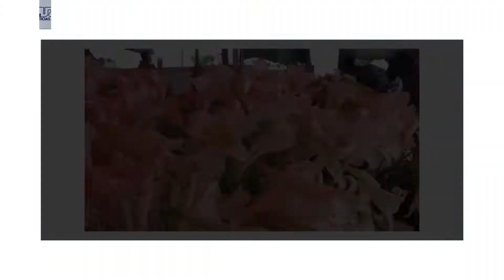Floristas registran bajas ventas de flores en Los Mochis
Señalan que la situación económica ha modificado la festividad del Día de las Madres en los últimos años.